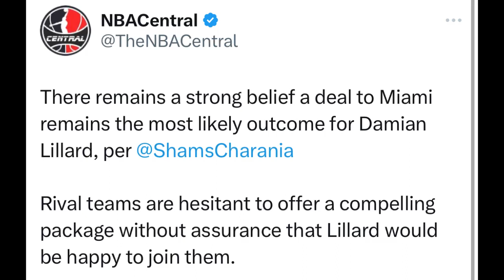Miami Heat Most Likely Destination For Damian Lillard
There remains a strong belief a deal to Miami remains the most likely outcome for Damian Lillard, per @ShamsCharania

Rival teams are hesitant to offer a compelling package without assurance that Lillard would be happy to join them.